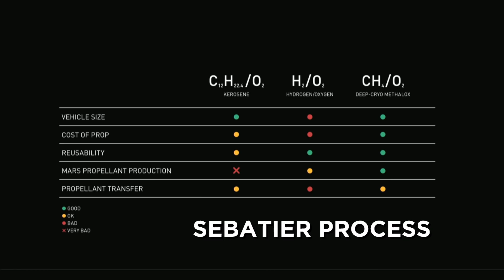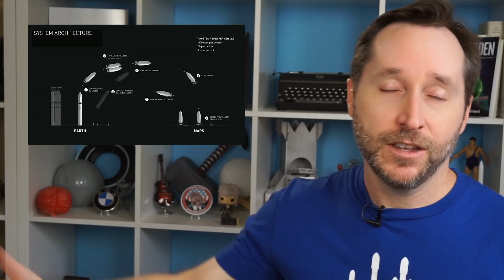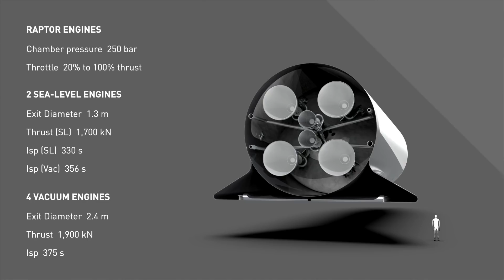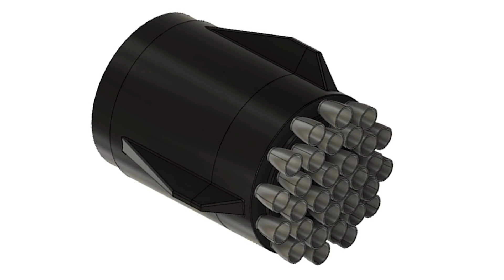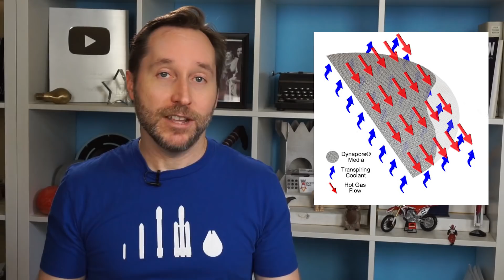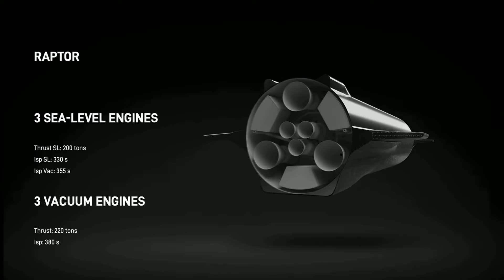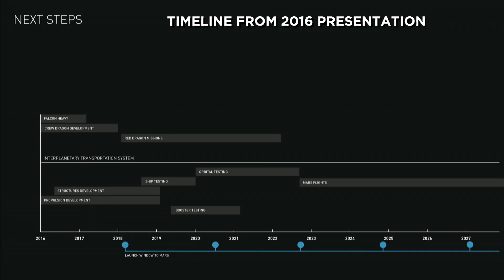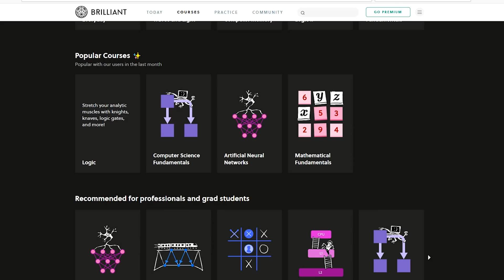The Evolution Of The SpaceX Starship | Answers With Joe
The SpaceX Starship is in its 4th iteration and is officially entering the testing phase with the production of the Mark 1 prototype that was unveiled on Sept. 28th 2019. Today we look at the history of the Starship and look at the design changes that have occurred along the way.

LINKS LINKS LINKS:

2016 -
SpaceX CEO Musk unveiled details of the space mission architecture, launch vehicle, spacecraft, and Raptor engines that power the vehicles at the 67th International Astronautical Congress on September 27, 2016.